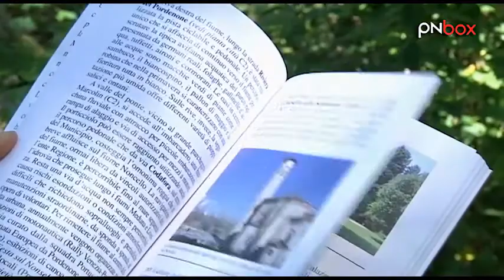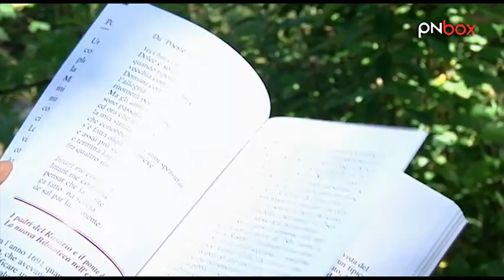Pordenone, città bellissima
Lorenzo Cardin, noto giornalista pordenonese, ha da poco pubblicato il libro "Pordenone. Guida alla città", edito da Biblioteca dell'Immagine. Una guida scritta da chi, come lui, la città la vive da dentro, con "la sua voce, i suoi profumi, il suo calore". Lorenzo, sullo sfondo del castello di Torre illuminato dal sole, ci racconta pagina dopo pagina questo suo ultimo lavoro, consigliatissimo per i turisti, ma anche per chi vuole ri-scoprire i luoghi pordenonesi sotto una nuova prospettiva. Già disponibile in edicola e libreria, raccoglie 128 pagine di immagini, storia, visite guidate, curiosità e quant'altro.